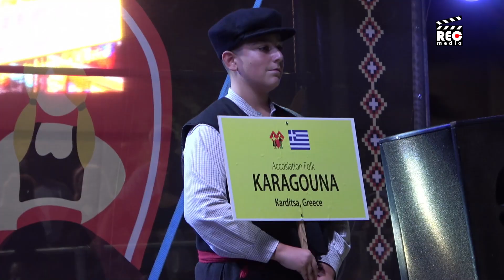Licidersko srce - ZAGRLI TRADICIJU, OSETI SRCE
Tradicionalnim defilom oko 1.200 učesnika iz 15 zemalja sa četiri kontinenta i koncertom na Gradskom trgu u Užicu sinoć je počeo 15. Međunarodni dečji festival folklora „Licidersko srce“, najveća dečja smotra ovakvog tipa u jugoistiočnoj Evropi.